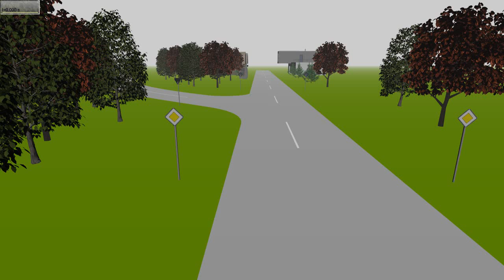Oskara Irbīša animācija par tipiskiem satiksmes negadījumiem 8